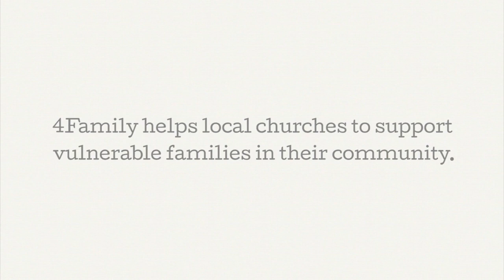4Family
4Family equips local churches to train volunteers to support isolated, lonely or vulnerable families in their communities (Film 2m 10s).

Download the infographic to see what it takes to start this project in your own church